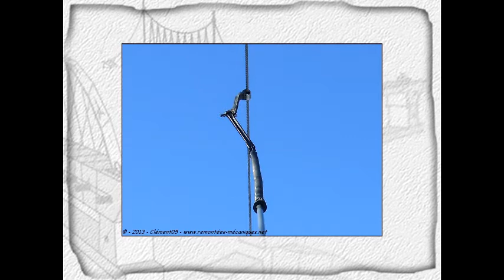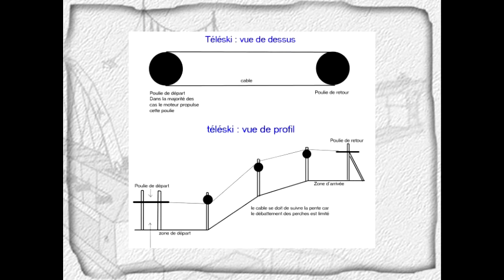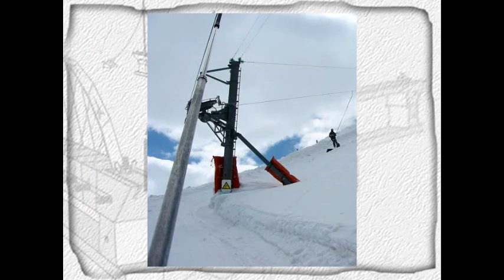Les téléskis débrayables